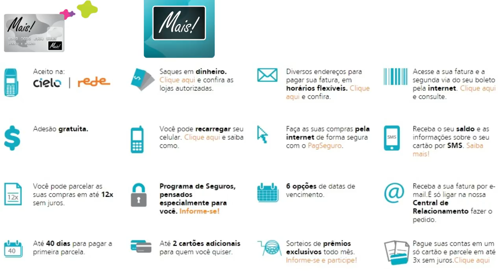💳Cartão Mais! SEM ANUIDADES, SEM TARIFAS, SEM COMPROVAR RENDA, VALE A PENA?🥇